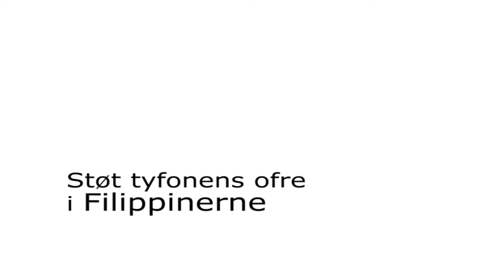Tyfonofrene i Filippinerne har mistet alt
Brødrene Roy og Rolly, som skjulte sig i et cementrør og stod i vand til halsen, mens tyfonen den 8. november rasede og smadrede deres hjem og ejendele. Deres familier har nu modtaget presenninger fra Mission Øst, så de kan få husly for regnen, som pisker ned hver dag.

Hygiejnesæt, presenninger til husly og udstyr til rent drikkevand er kommet ud til de nødlidende, men behovene for hjælp er stadig enorme. I fællesskab kan vi hjælpe disse mennesker med at genskabe deres liv.